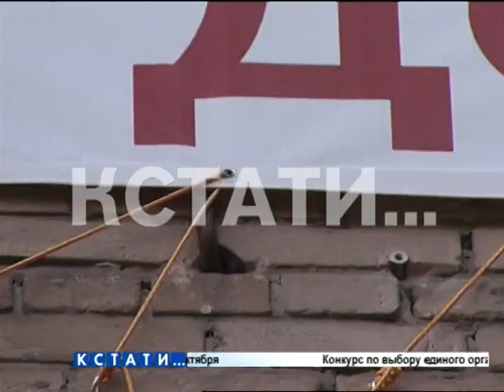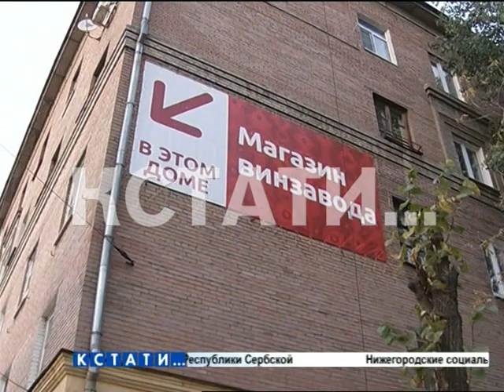Пробивная сила маркетинга - винный магазин продырявил квартиру пенсионеров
Пробивная сила рекламы - винный магазин продырявил квартиру пенсионеров, живущих на третьем этаже. Звучит невероятно, но это факт. На пятиэтажном доме на ул. Актюбинской повесили плакат нового магазина, который в этом доме открывается. Вбивали штыри в стену, видимо, со всей пролетарской ненавистью, и в итоге пробили дыры через стену прямо в квартиру.